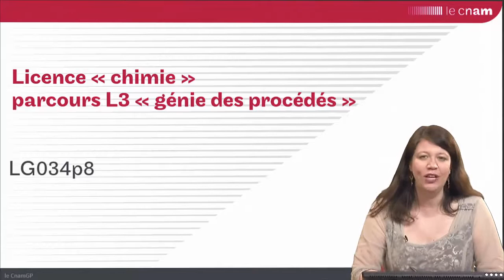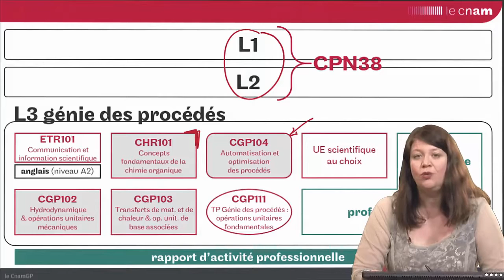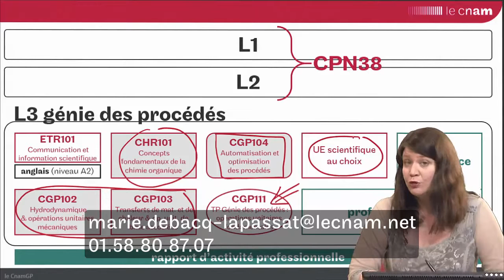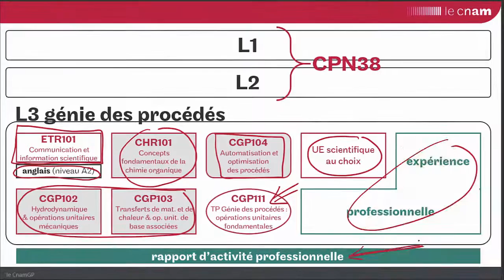L3 génie des procédés de la licence de chimie